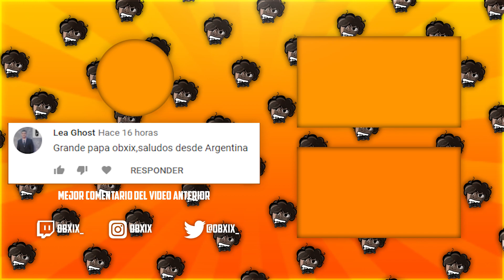IMAGENES DEL NUEVO MAPA *KAPPA* - Rainbow Six Siege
Este Random Moments será el que más te guste

¡SÍGUEME!